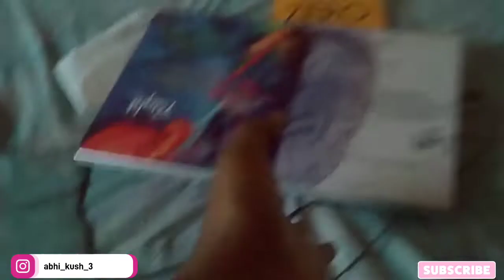Aaj pura din bhiya ko pareshan kiya 😂